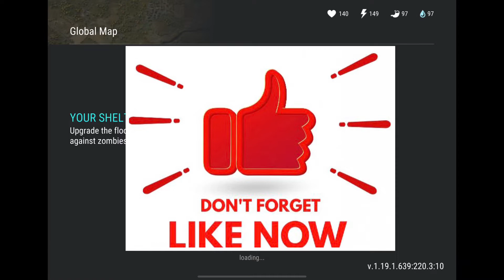I raid my first revenge raid, base:”JonaSandoval”, last day on earth, survival